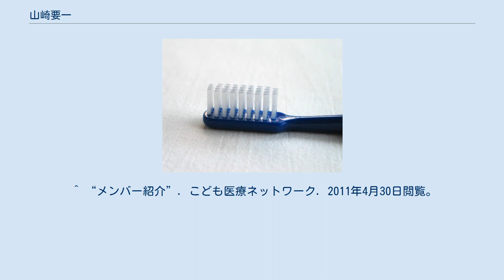山崎要一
山﨑 要一（やまさき よういち、1957年5月11日-）は日本の歯科医師、歯学者。
 鹿児島大学大学院医歯学総合研究科健康科学専攻発生発達成育学講座小児歯科学分野教授。
日本小児歯科学会理事長。
 1983年九州大学卒業、1987年九州大学大学院単位取得満期退学後、同大学にて助手、講師を務め、2003年より現職　1989年　九州大学　歯学博士　博士論文は「セルスポットを応用した下顎多点運動解析システムの開発と乳歯列期小児の側方滑走運動に関する研究 」。
 ^ a b 『歯学研究者名鑑2005年版』監修 日本歯科医学会、口腔保健協会、東京都豊島区、2005年3月30日、第1版第1刷、350頁。
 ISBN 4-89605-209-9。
 ^ a b 「専門分科会 一般社団法人 日本小児歯科学会」『日本歯科医学会誌』第32巻、日本歯科医学会、東京都千代田区、2013年3月、 121頁、 ISSN 0286-164X。
 ^ a b c d e “山﨑　要一 【研究者】”. J-GLOBAL. 科学技術振興機構 (2010年10月18日). 2011年4月29日閲覧。
 ^ 博士論文書誌データベース ^ “日本歯科医学会について／評議員一覧”. 日本歯科医学会. 2011年4月30日閲覧。
 ^ a b “日本小児歯科学会専門医名簿 九州地方会”. 日本小児歯科学会. 2011年4月30日閲覧。
 ^ a b c d “教授履歴”. 鹿児島大学大学院医歯学総合研究科 小児歯科学分野. 2011年4月30日閲覧。
 ^ 「抄録 第36回学術大会」『日本顎口腔機能学会雑誌』第13巻第1号、日本顎口腔機能学会、東京都千代田区、2006年10月、 39頁、 ISSN 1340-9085。
 ^ “メンバー紹介”. こども医療ネットワーク. 2011年4月30日閲覧。